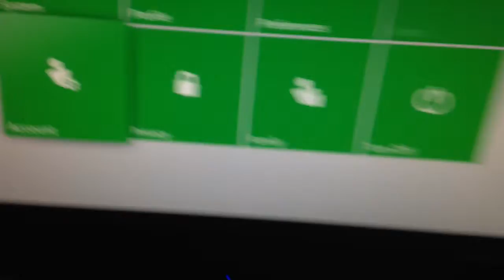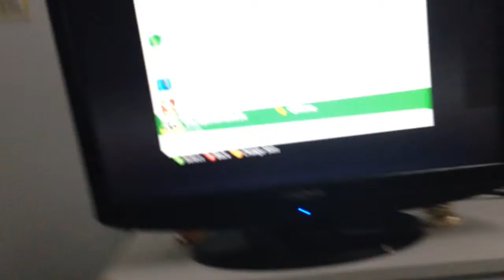How to put a pass code on your xbox 360 please sub and like